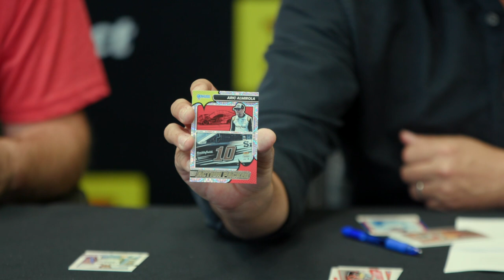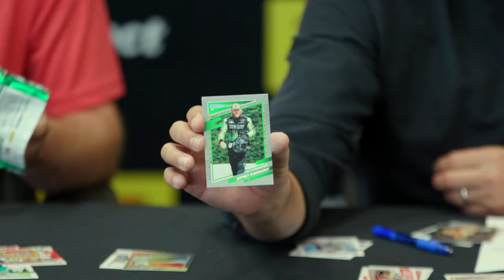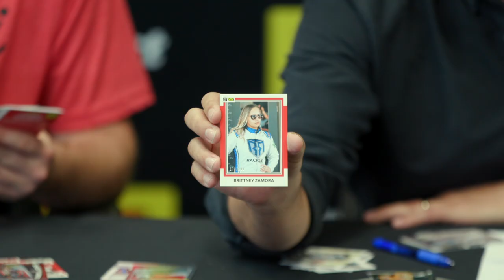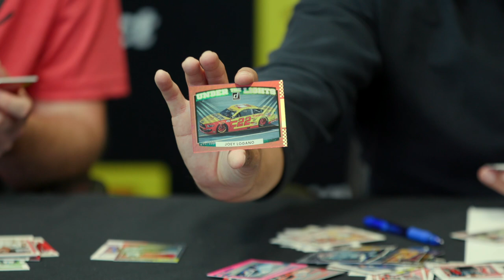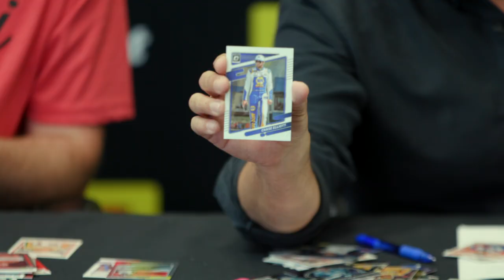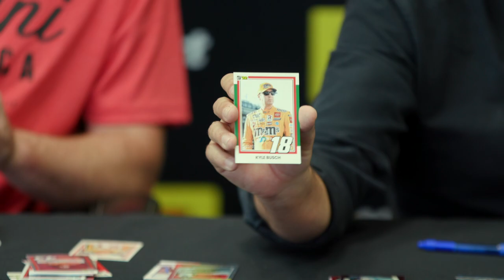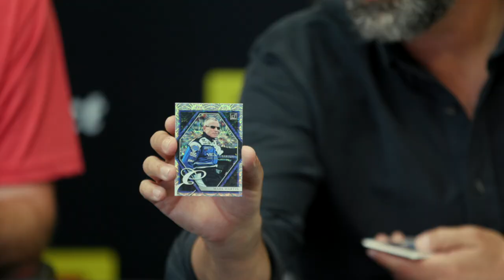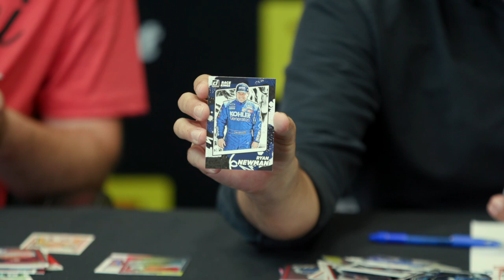Panini Unwrapped w/ NASCAR Driver Cole Custer | 2022 Donruss Racing Box Break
NASCAR's Cole Custer swung by the Panini America headquarters, and we had a fun opportunity to break some product with him. Here's the thing - Cole's a card guy, so he was the perfect guest for the show! Tune in to watch Cole and Jeff break a box of 2022 Donruss Racing!